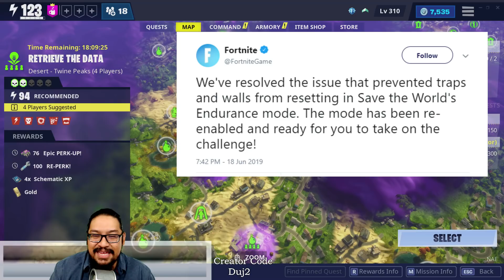v9.30 Update 1st Day Review! | Fortnite Save The World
Fortnite STW : SO much happened today in STW! - Traps not resetting in SSD, Fossil Southie "fixed" and so much more!  Let's jump in and see what all happened with the release of Version 9.30!